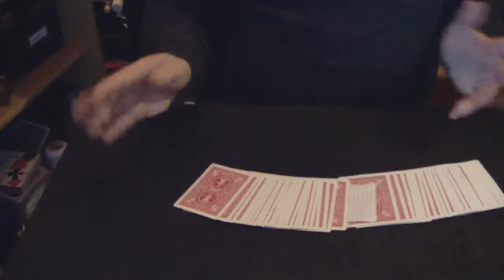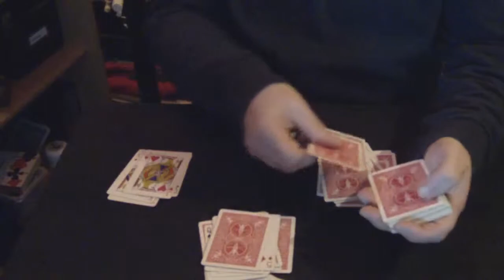Mira-Kil (Stephen Clark)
Une routine de Stephen Clark extraite du livret d'Aldo Colombini "A Cut Deeper". Une prédiction se révèle exacte alors que c'est le spectateur qui a tout fait.